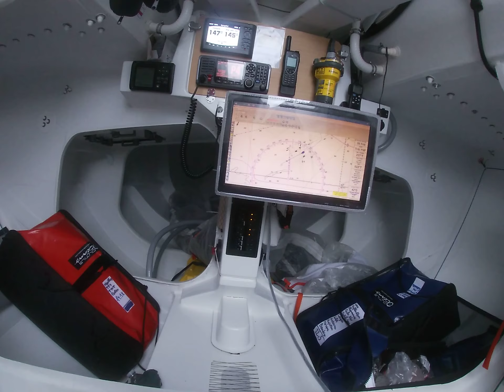La Solitaire URGO Le Figaro - Benoît Mariette - étape 2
Retrouvez le journal de bord de Benoît Mariette, skipper du bateau Génération Senioriales sur La Solitaire URGO Le Figaro 2019 !
Benoît nous partage quelques moments des différentes étapes pour nous immerger au plus près de la course !